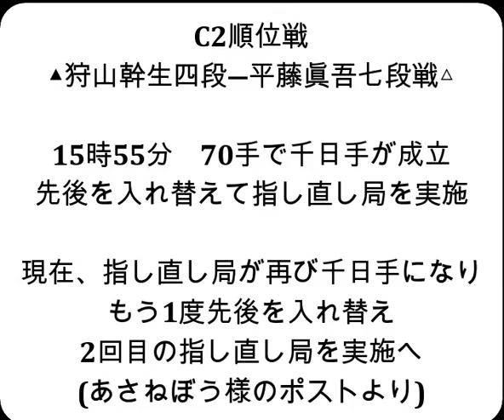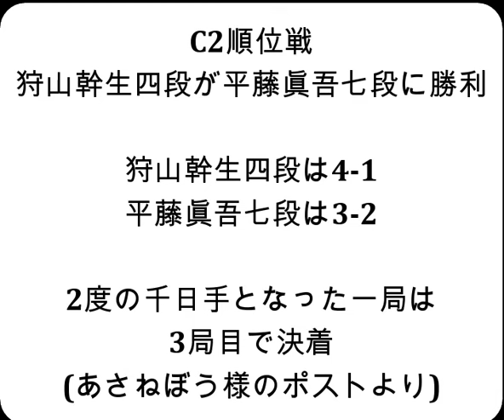将棋対局速報▲狩山幹生四段（３勝１敗）－△平藤眞吾七段（３勝１敗）第83期順位戦Ｃ級２組５回戦 指し直し局[ダイレクト向かい飛車]（主催：朝日新聞社・毎日新聞社・日本将棋連盟）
お知らせ
メンバーシップを始めました。

対局前DATA

狩山幹生四段  　今年度成績 16勝８敗（0.667）

平藤眞吾七段    今年度成績 ４勝８敗（0.333）

対戦成績　２千日手

2024年10月10日の将棋対局情報(詳細は次の動画で随時更新!)

▲狩山幹生四段△平藤眞吾七段
97手をもちまして、狩山幹生四段の勝ちとなりました。

10/10の対局結果
[終局](勝)▲佐藤天彦九段△大平武洋六段
第32期銀河戦本戦Bブロック最終戦
[終局](勝)▲広瀬章人九段△中村太地八段
第36期女流王位戦予選決勝
[終局](勝)▲山根ことみ女流三段△中倉宏美女流二段
[終局](勝)▲徳田拳士四段△森下 卓九段
[終局](勝)▲高野智史六段△石田直裕六段
[終局](勝)▲岡部怜央四段△本田 奎六段
[終局](勝)▲井田明宏四段△佐藤慎一六段
[終局](勝)▲瀬川晶司六段△島 朗九段
[終局](勝)▲池永天志六段△中村亮介六段
[終局]▲田村康介七段△藤森哲也五段(勝)
[終局]▲小林裕士八段△森本才跳四段(勝)
[終局]▲佐藤紳哉七段△黒沢怜生六段(勝)
[終局]▲山川泰熙四段△梶浦宏孝七段(勝)
[終局]▲伊藤真吾六段△折田翔吾五段(勝)
[終局]▲上村 亘五段△谷合廣紀四段(勝)
[終局]▲遠山雄亮六段△田中悠一六段(勝)

10月19-20日 佐々木勇気八段 第37期竜王戦七番勝負 第２局
10月25-26日 佐々木勇気八段 第37期竜王戦七番勝負 第３局
11月15-16日 佐々木勇気八段 第37期竜王戦七番勝負 第４局
11月27-28日 佐々木勇気八段 第37期竜王戦七番勝負 第５局
12月11-12日 佐々木勇気八段 第37期竜王戦七番勝負 第６局
12月18-19日 佐々木勇気八段 第37期竜王戦七番勝負 第７局